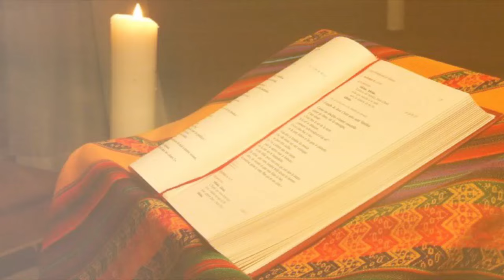OFFRANDE DU JOUR DU 10 SEPTEMBRE 2024